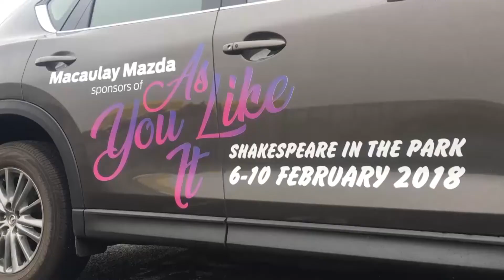Shakespeare with a Southland twist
Invercargill’s annual Shakespeare in the Park opens tomorrow night.
It's the 18th year Southland thespians have taken on the bard, but this year the event will have a Kiwi twist.